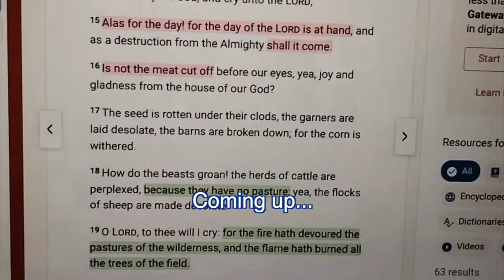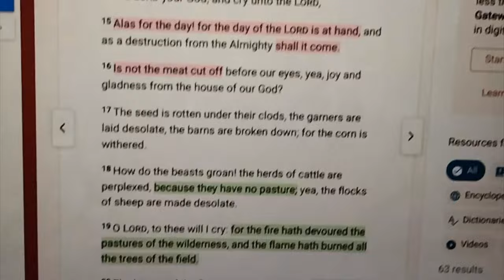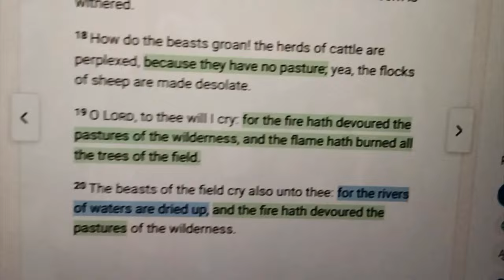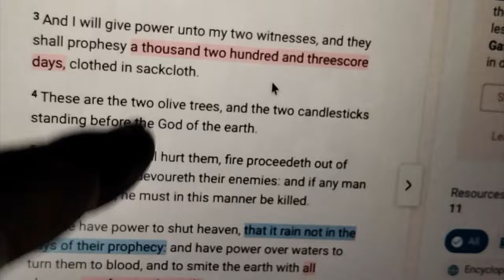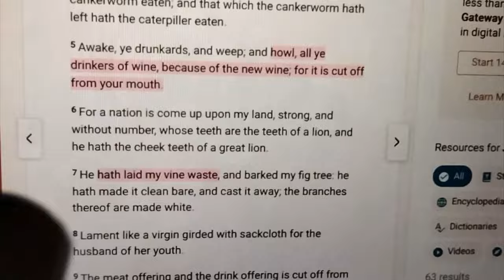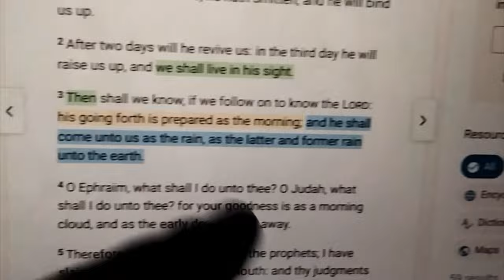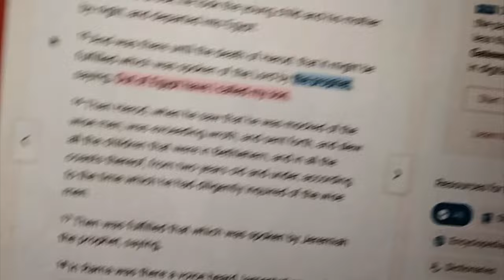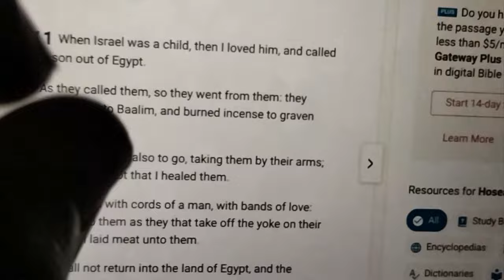The Most Important Video I'll Ever Post.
Aligning Joel 1 with Revelation.
Seals, Trumpets, Vials (Bowls), & The 2 Witnesses.